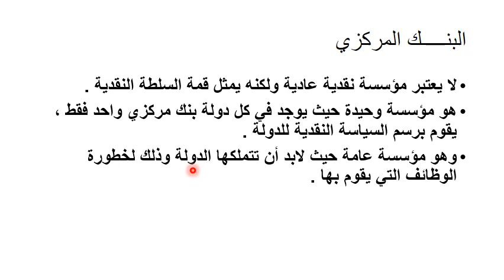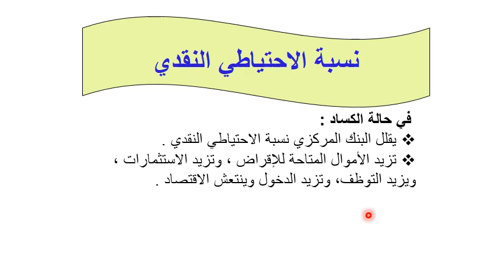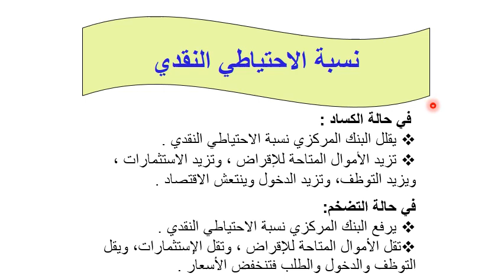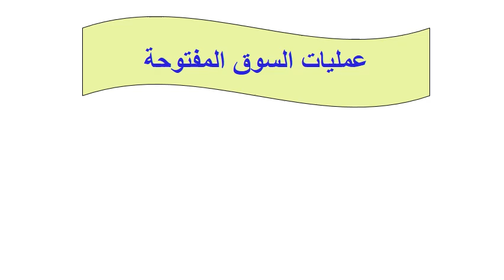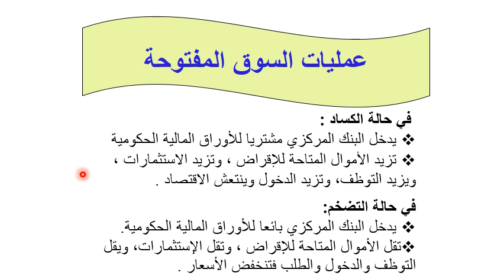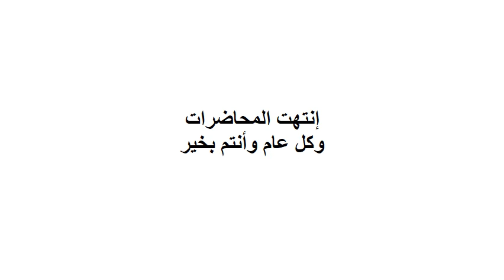إقتصاديات نقود وبنوك - د/ أميرة صالح - المحاضرة الخامسة